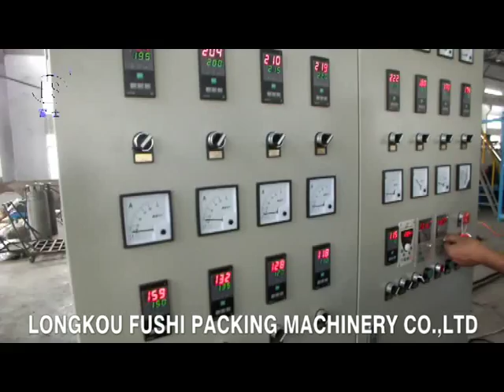PS Foam Sheet Extrusion Line